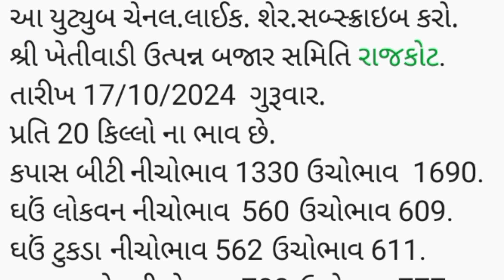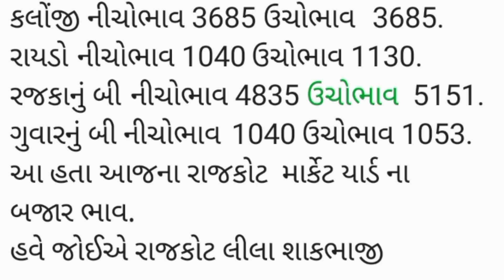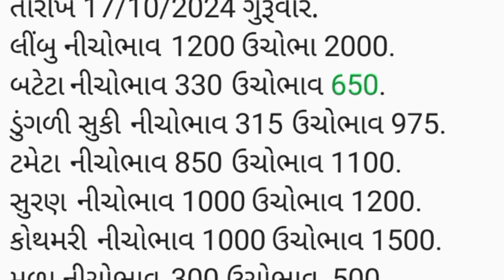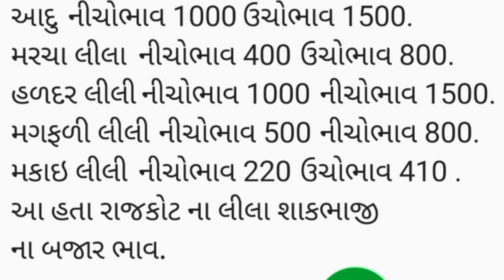APMC Rajkot તા.17/10/2024.રાજકોટ માર્કેટ યાર્ડ ના બજાર ભાવ.